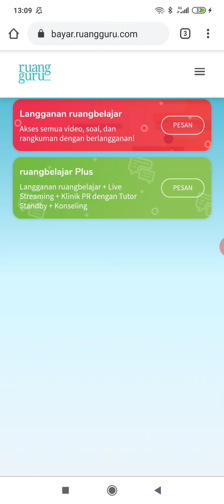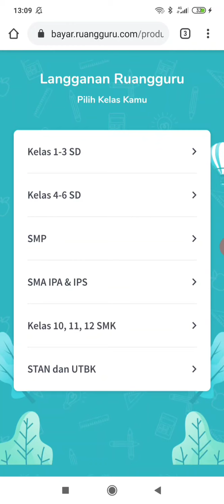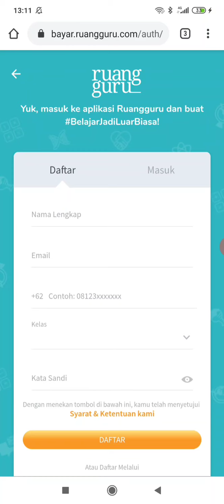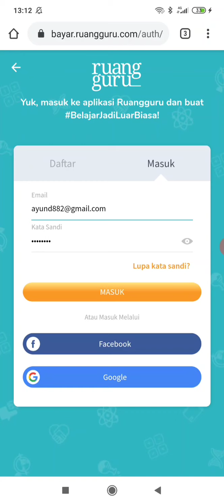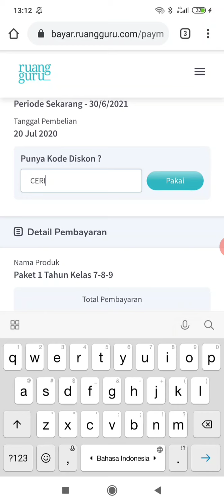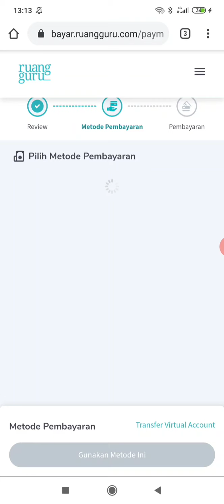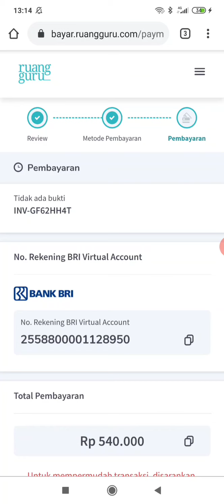Cara daftar dan langganan Ruangguru Paket Ruang Belajar dan Ruang Belajar Plus Diskon 60%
Untuk daftar dan langganan silahkan klik link ini